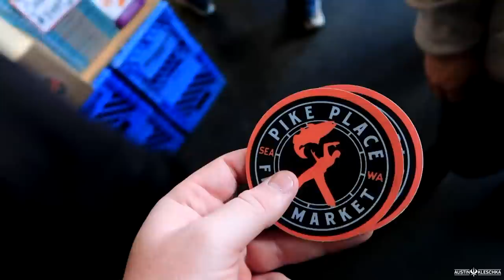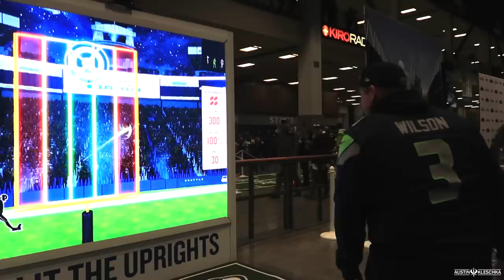MY INSANE FIRST EVER SEAHAWKS GAME! | Kleschka Vlogs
Welcome Kleschka Crew! As many of you may know, I am a huge Seahawks fan and I got the chance to see them play in one of the most epic games ever! We also finished up exploring Seattle! Enjoy!